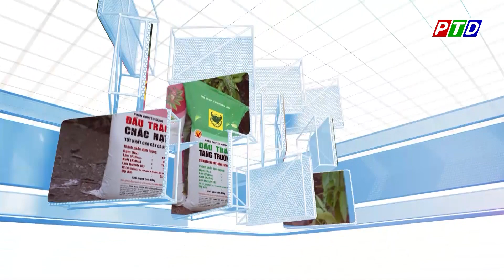Chăm sóc hồ tiêu giai đoạn nuôi trái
Cập nhật thêm nhiều thông tin tại:
💎 Fanpage: